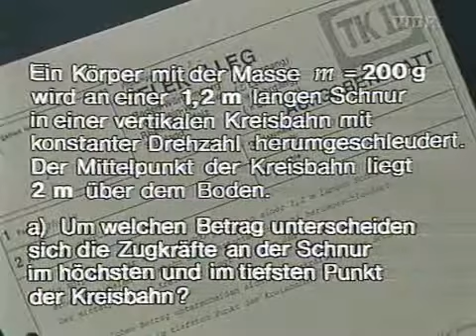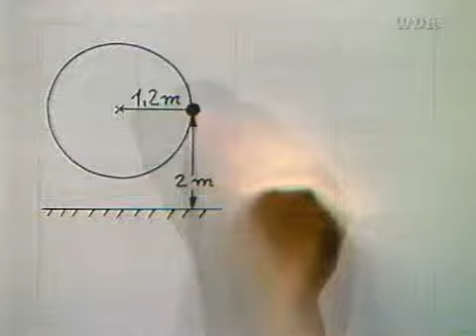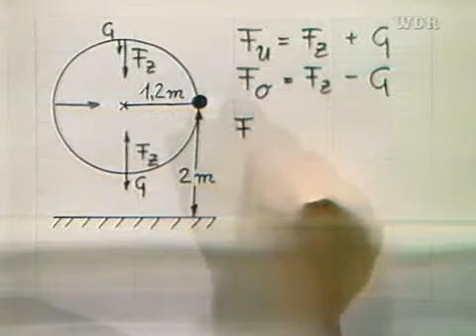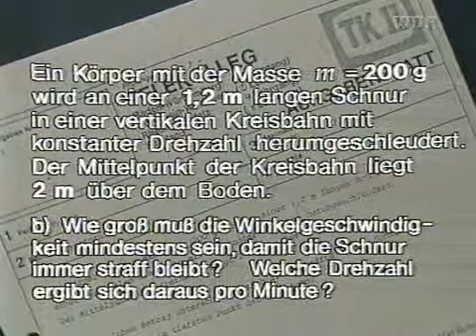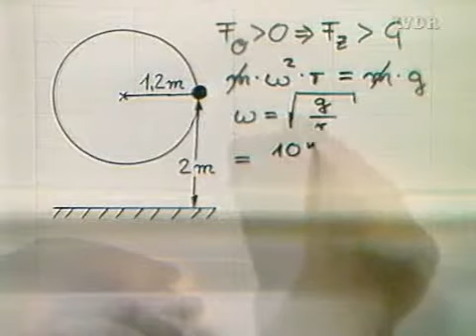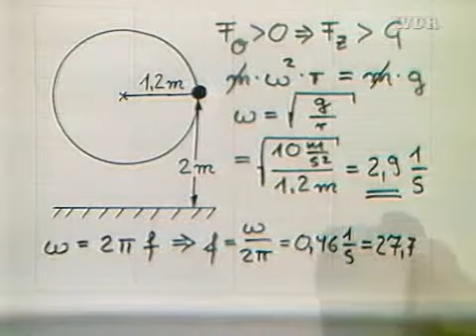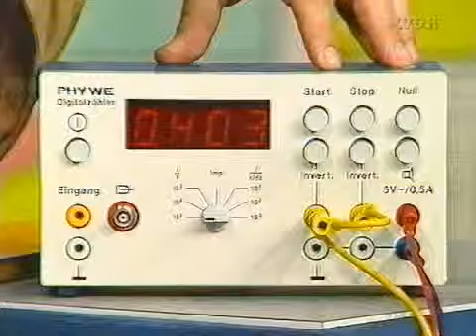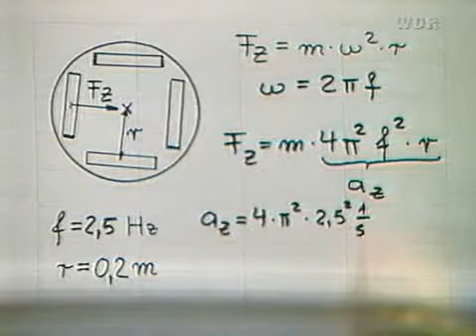■■ Übungen zur Physik: Mechanica Drehbewegung 2 - Telekolleg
Übungen.